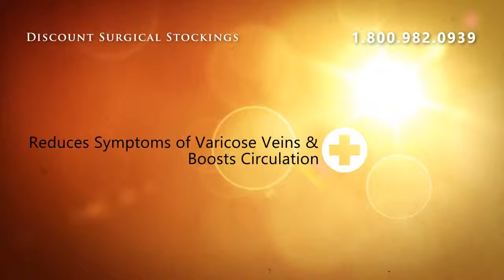Medi Assure Maternity Pantyhose 15-20 Closed toe - Standard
Mediven Assure Maternity Pantyhose 16-20mmHg Closed Toe Mediven  Assure stockings offer great oprice/valueo by combining accurate  medical compression with a price point that typically falls within cost  standards established by today's managed care insurance plans. Style and  color availability is limited.Style: Maternity Pantyhose Closed Toe Unisex Stockings Colors: Beige, Black

Medi Assure Maternity Pantyhose 15-20 Closed toe - Standard Length X-Large Black